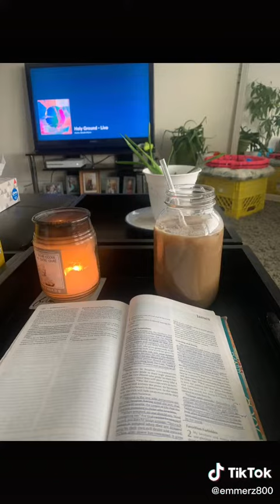DAY IN THE LIFE | SAME SEX IMMIGRATION | Lesbian Couple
AMAZON STORE FRONT - Ourfav amazon products!